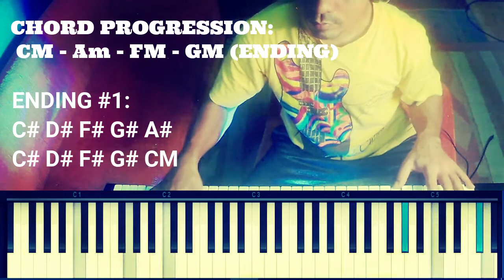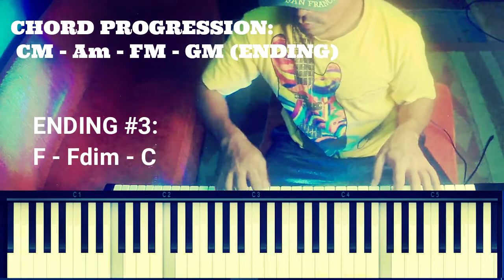| HOW | 10 ENDINGS MUSICIANS MUST KNOW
10 ENDINGS THAT MUSICIANS MUST KNOW
*correction: ending #8 (F Em Eb Dm C)